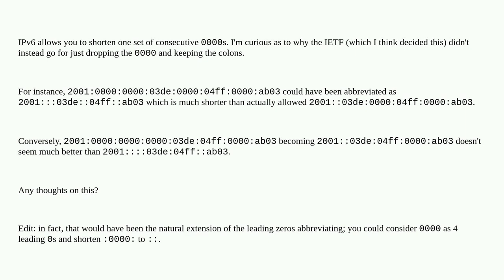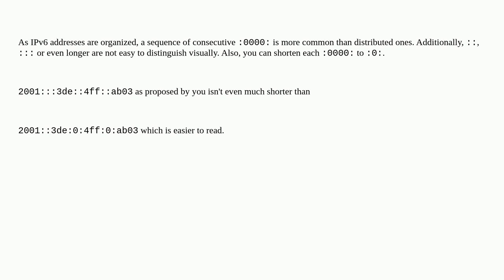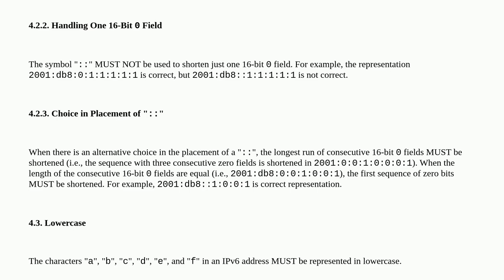Networkengineering: IPv6 address shortening: do you know why the IETF chose to abbreviate one set...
IPv6 address shortening: do you know why the IETF chose to abbreviate one set of consecutive 0000s rather than each 0000?

A special thanks goes out to the awesome community

  ipv6